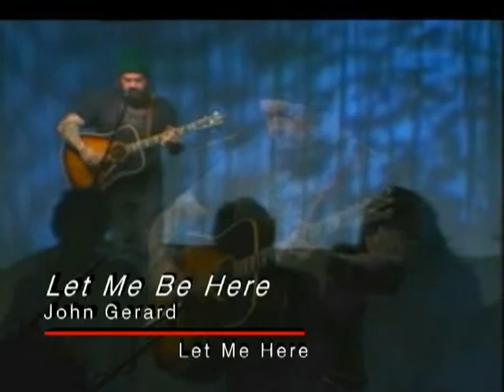John Gerard Live at HCAM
Four songs from John Gerard in 2009. John is driving them old trucks now. Glad to have a record of his awesomeness.